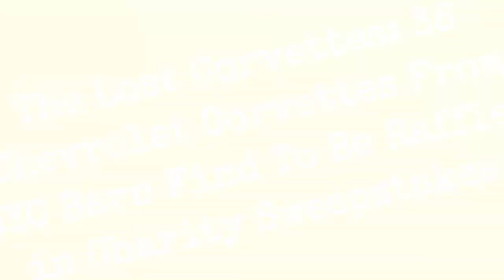Lost Corvette: Find 36 Chevrolet Corvettes From A Barn In New York Ruffled In A Charity !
Theyre the Corvettes that time forgot. And 30 years ago, they were the ultimate prize in one of the most outlandish sweepstakes ever. A rare armada of 36 Chevrolet Corvettes has once again seen the light of day. The incredible fleet, which originally cost cable music network VH1 $610,000 in 1989 for a sweepstakes, has sat nearly abandoned in a New York City storage lot for about 25 years.

As it turns out, the tale of how thirty-six Chevrolet Corvettes can go instantaneously from making TV headlines to disappearing in plain sight for a quarter-century isnt as nefarious as one might suspect. Back in 1988, long before VH1 dumped actual music for reality-based programming, the network figured it could tap into its then baby-boomer demographic and snag some ratings with a mega promotion based on the iconic Corvette. So the network enlisted a producer to gather 36 Vettes, one from each production year from 1953 to 1989 (the 1983 model year was skipped when production was halted to prepare for the launch of the 84 C4). The giveaway was a call-in affair that required contestants to enter by dialing a 900 number at the cost of $2.00 per call. By the time VH1 had milked this promotion for all it was worth, more than a million people had entered.

0:00 - Intro

?sub_confirmation=1
❤️About Us❤️